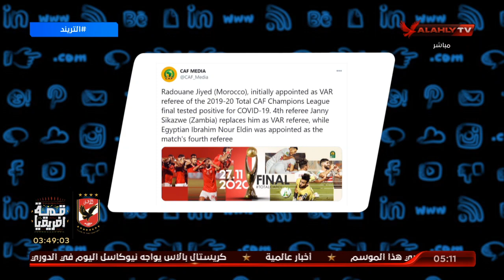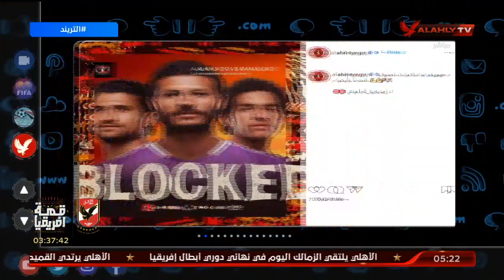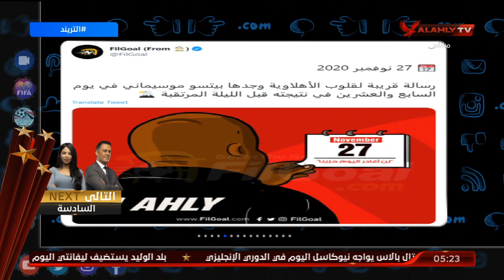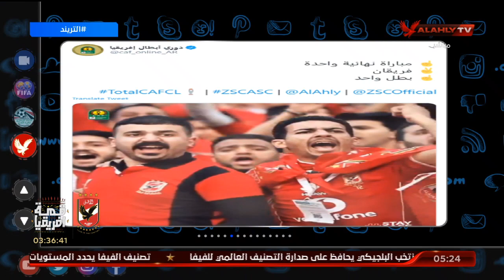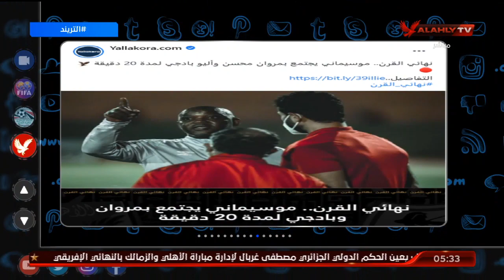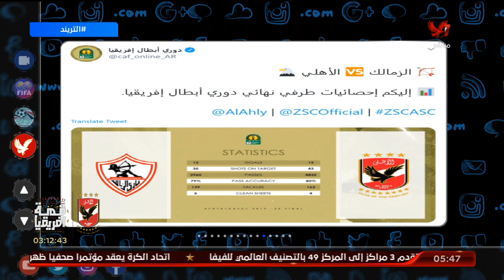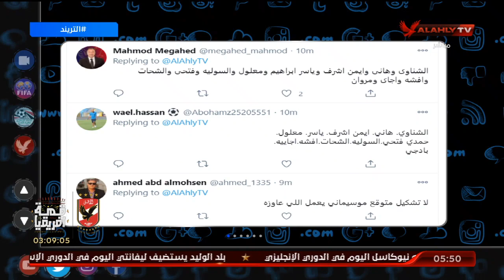الحلقة الكاملة | التريند مع محمد سعيد | 27-11-2020